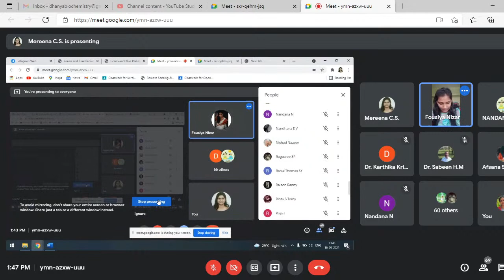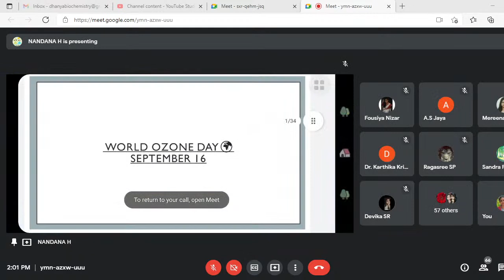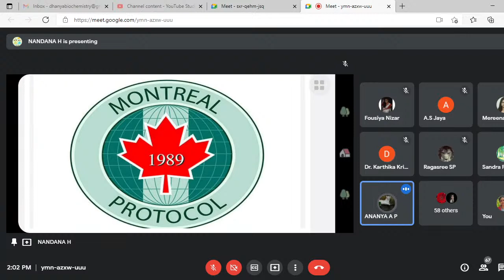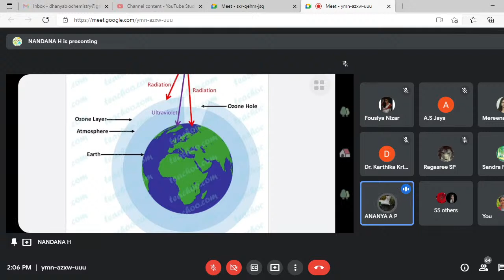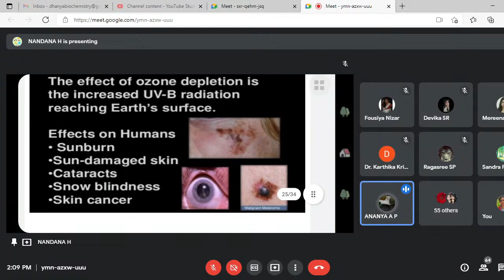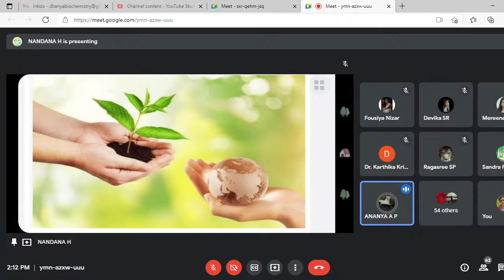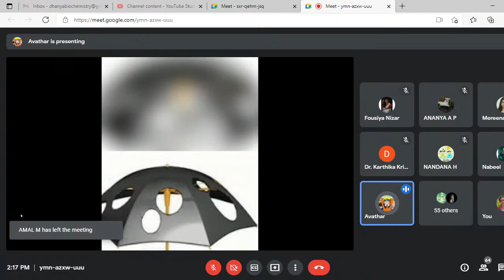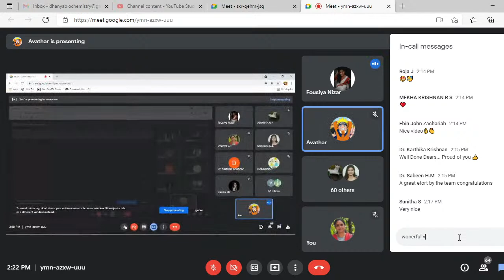World Ozone Day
Organized by Department of Geography, Govt. College Kariavattom, in association with Oasis Club and NSS, Govt. College Kariavattom, Thiruvananthapuram